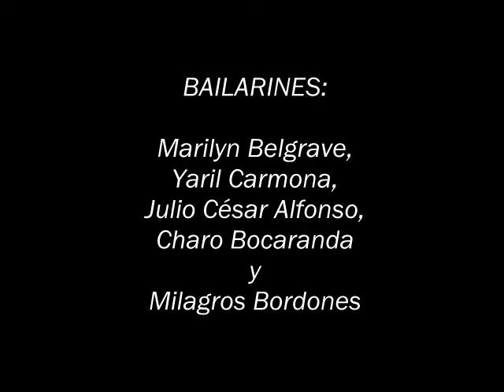A LO LARGO DEL CORREDOR Luis Viana Cia. Valencia Danza Contemporánea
COMPAÑÍA VALENCIA DANZA CONTEMPORÁNEA
(para la época esta compañía de danza profesional llevaba el nombre de Danza Contemporánea de Carabobo)

A LO LARGO DEL CORREDOR
estrenada en 1990

Coreografía: LUIS VIANA

Bailarines:
Marilyn Belgrave, Yaril Carmona, Julio César Alfonso+, Charo Bocaranda y Milagros Bordones.

Música para Vídeo: Emiliano Bruguera

Dirección General: MAESTRO JUAN MONZÓN

TEATRO MUNICIPAL DE VALENCIA
Estado Carabobo-Venezuela